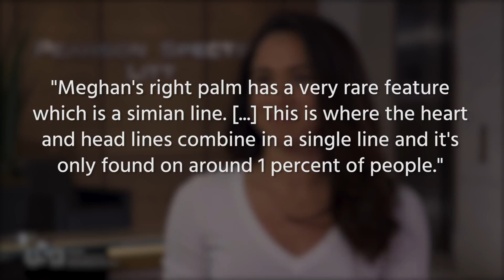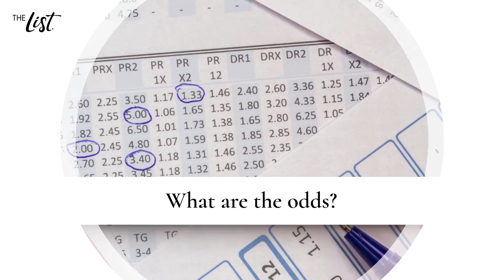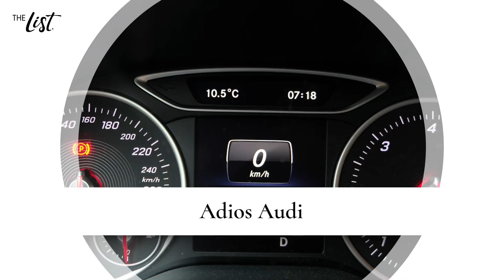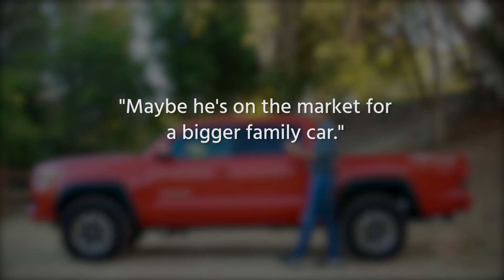Is Meghan Markle Pregnant?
Fans are excited about Prince Harry and Meghan Markle’s plans for the future. According to a recent interview, the Duke and Duchess of Sussex certainly plan to have children. But, when?

Currently, gossip has been doing the rounds as to whether the Duchess is already pregnant. While Kensington Palace has not made any official statement, other sources can’t really be stopped from speculating, or even thinking they can speak on the Duchess’ behalf.

Since finding the truth among so much gossip can be impossible, here’s all the information so you can decide for yourself if Meghan Markle is pregnant.

Palm proof | 0:00
Triplets? | 1:21
Record pregnancy | 2:02
Champagne | 2:39
Outside opinions | 3:02
What are the odds? | 3:52
Adios Audi | 4:30
No palace secrets | 5:12